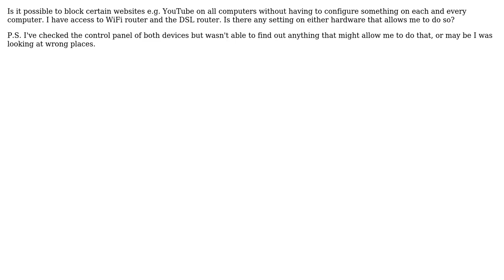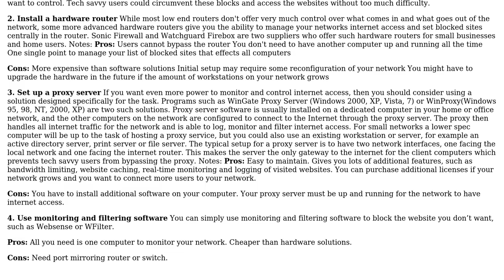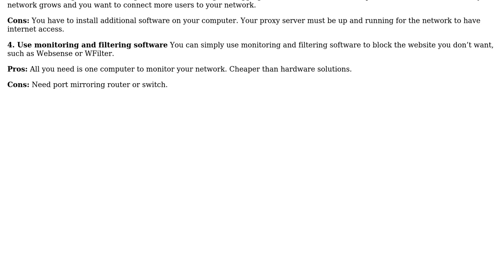Blocking YouTube website using WiFi and/or DSL Router (2 Solutions!!)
Blocking YouTube website using WiFi and/or DSL Router

With thanks & praise to God, and with thanks to the many people who have made this project possible! | Content (except music & images) licensed under CC BY-SA | Music | Images & others | With thanks to user wfbla user Salman A user Rob Moir and the Stack Exchange Network Trademarks are property of their respective owners. You are responsible for your own actions.